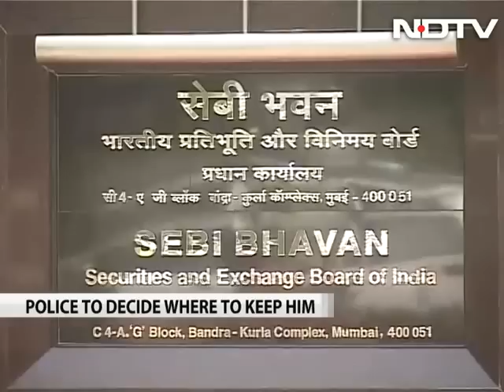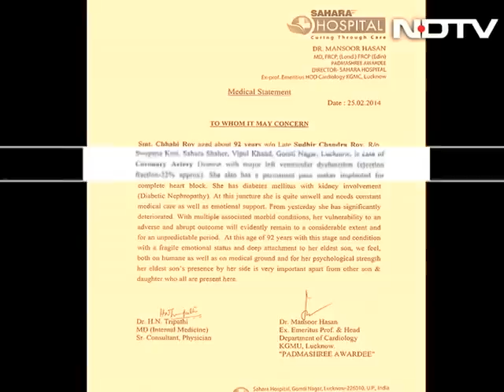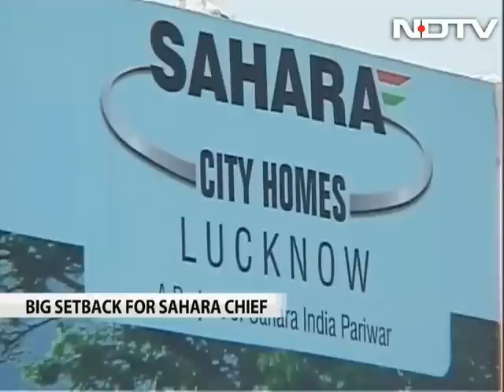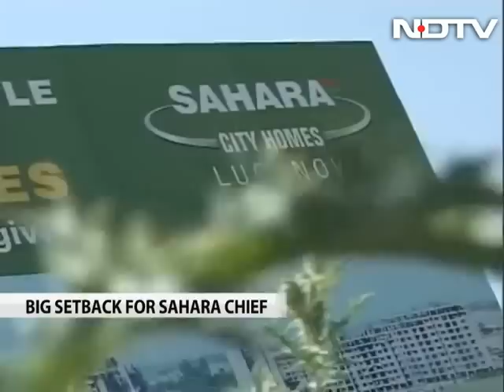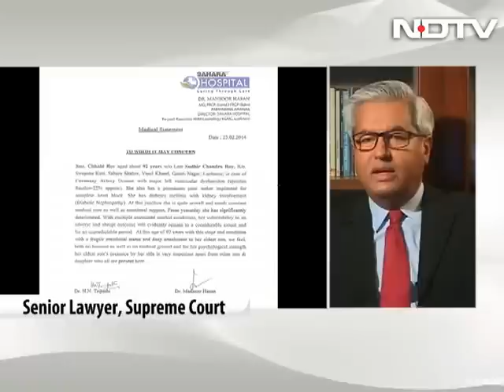Subrata Roy arrested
Left, Right & Centre: High drama in Lucknow, as one of India's most flamboyant tycoons, Subrata Roy, is arrested. As controversy dogs the Sahara boss, we explore the political-corporate nexus. Has Subrata Roy had political 'sahara' all these years? Has the law finally caught up?